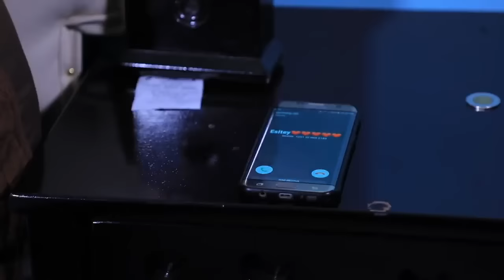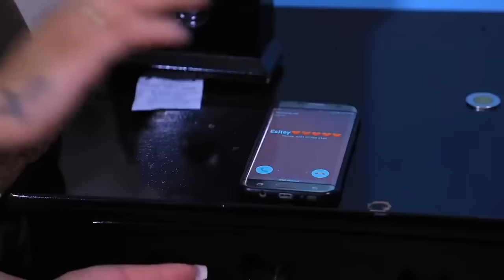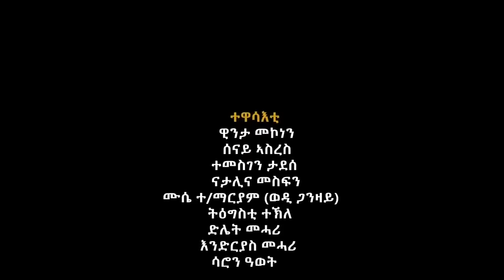New Eritrean Short film 2021-መደብ መሪና -Miracle//ሚራክል - Musie Tesfamariam -Directed by Hanibal Tedros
New Eritrean Short film-መደብ መሪና Miracl//Musie Tesfamariam -directed  by Hanibal Tedros
Enjoy and Subscribe now  UCnZEdXlUOUwG6n4jYhseR1Q  at Star Entertainment  "Star Entertainment" brings New Eritrean entertainment comedies, "New Eritrean Drama", "New Eritrean movie", "New Eritrean film" and "New Eritrean music" video clips for you. Enjo